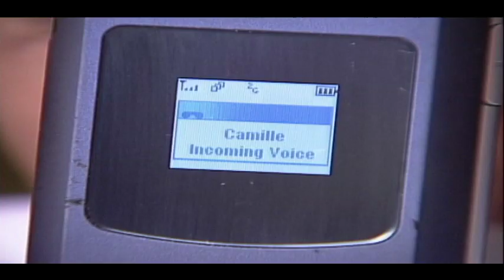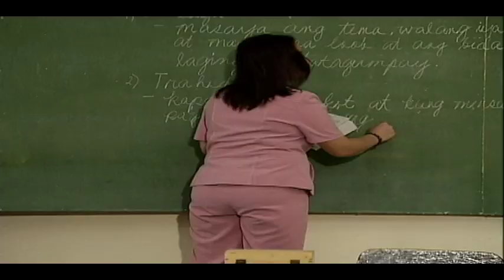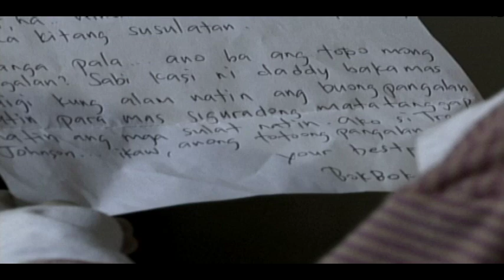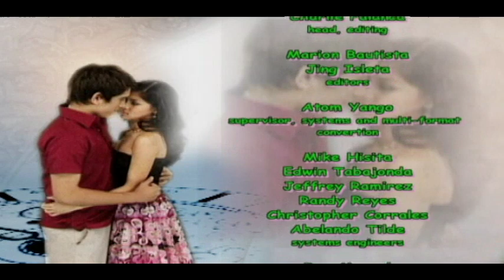Chances Middle Episode English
They say that life is a game of destiny and that love is a matter of fate.  But what if destiny seems to be playing a trick on you?  Will you change your destiny if you were given that one chance?